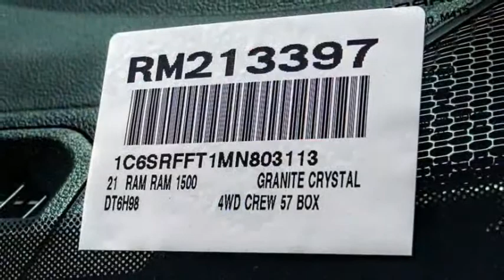2021 Ram 1500 VAN NUYS LOS ANGELES SAN FERNANDO VALENCIA CANOGA PARK RM213397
2021 Ram 1500 BIG HORN/LONE STAR

RUSSELL WESTBROOK CHRYSLER DODGE JEEP RAM PROUDLY SERVICING VAN NUYS, LOS ANGELES, SAN FERNANDO, VALENCIA, CANOGA PARK, & SURROUNDING SOUTHERN CALIFORNIA LOCATIONS. THIS GRAY 2021 Ram 1500 IS EQUIPPED WITH A HEMI 5.7L V8 Multi Displacement VVT, AUTOMATIC TRANSMISSION, AND RECEIVES AN ESTIMATED . CONTACT RUSSELL WESTBROOK CHRYSLER DODGE JEEP RAM OF VAN NUYS TO SCHEDULE A TEST DRIVE AND TAKE THIS 2021 Ram 1500 HOME TODAY, OR VISIT OUR SHOWROOM CONVENIENTLY LOCATED AT 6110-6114 VAN NUYS BLVD VAN NUYS, CA 91401. STOCK #: RM213397 | 2021 Ram 1500 BIG HORN/LONE STAR TRACTION CONTROL POWER WINDOWS ALLOY WHEELS 2021 Ram 1500 BIG HORN/LONE STAR Russell Westbrook Chrysler Dodge Jeep Ram of Van Nuys is driven and focused to ensure the highest customer satisfaction. A team above all, but above all a team. STOCK #: RM213397 | VIN: 1C6SRFFT1MN803113 | 2021 Ram 1500 BIG HORN/LONE STAR TRACTION CONTROL POWER WINDOWS ALLOY WHEELS Russell Westbrook CDJR of Van Nuys